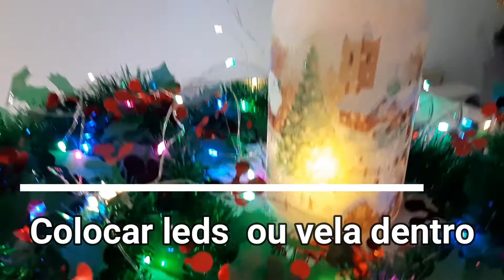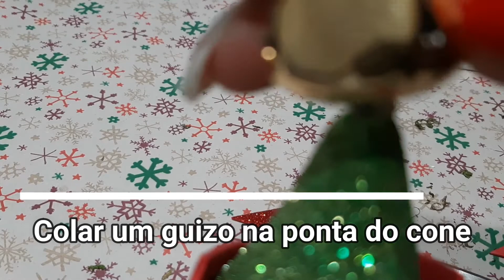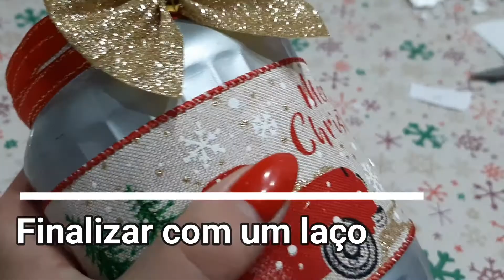11 IDEIAS PARA DECORAR E RECICLAR FRASCOS | TUTORIAL DE ARTESANATO | MILENE HENRIQUES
Bem vindos a mais um video de reciclagem e decoração de frascos. Recicle e ofereça artesanato neste natal.